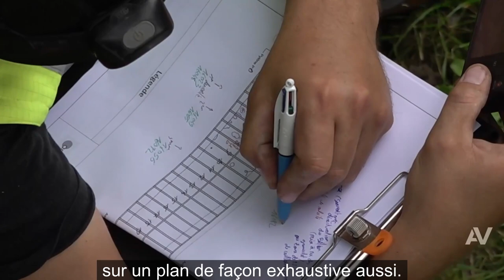Inspection détaillée du Pont suspendu de Coudes en Auvergne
Le pont suspendu de Coudes fait partie des ouvrages d’art bénéficiant du Programme National Ponts piloté par le Cerema* pour le compte de l'État dans le cadre de France Relance.

Le Programme National Ponts a été lancé dans le cadre de France Relance et résulte d’un rapport du Sénat sorti en 2019 qui alertait sur l’état de santé des ponts en France. En effet, 10 % des 250 000 ponts recensés étaient en mauvais état structurel et selon un nouveau rapport paru en juin 2022 le phénomène ne ferait que s’amplifier.

36 millions d'euros. C’est le montant dont bénéficie le programme pour recenser et évaluer les ponts et les murs de presque 12 000 communes qui se sont portées volontaires.
Les ouvrages d’art sont dans un premier temps inventoriés et évalués succinctement. Dans un second temps une inspection détaillée est réalisée sur les ouvrages recensés lors de la première phase et présentant des désordres.

Joseph Bernard Inspecteur Ouvrages d’art - Apave, nous explique en détail la mission réalisée dans ce contexte.

Quel est le cadre réglementaire et quelles sont les contraintes liées à la mission ?
“Il s’agit d’une inspection détaillée encadrée par l’instruction technique pour la surveillance et l’entretien des ouvrages d’art (ITSEOA). La principale contrainte sur ces ouvrages est l’accessibilité puisque toutes les surfaces du pont doivent être touchées. C’est pourquoi, sur cet ouvrage une nacelle et des accès corde, pour les parties inférieures, ont été déployés pour accéder aux différentes surfaces à inspecter.”

En quoi consiste la mission ? Quelles sont les informations délivrées au maître d’ouvrage ?
“Concrètement, il s’agit d’inspecter dans le détail l’ouvrage d’art et faire un constat exhaustif de l’ensemble des désordres. Ces constats sont ensuite répertoriés sur un plan de façon exhaustive également puis ils font l’objet d’une analyse réalisée dans un rapport. Une conclusion est formulée avec des recommandations sur l’entretien courant de l’ouvrage et  les actions à entreprendre. Cela peut être des actions de réparation, des investigations ou des études complémentaires. Par exemple sur ce type d’ouvrage cela peut être la tension des câbles ou le recalcul de l’ouvrage”.

Pour finir, quelles sont les obligations réglementaires des maîtres d’ouvrage ?
“L’instruction technique pour la surveillance et l’entretien des ouvrages d’art (ITSEOA) impose des visites annuelles et des inspections détaillées à réaliser tous les 6 ans”.

Le Cerema*, dans le cadre du Programme National Ponts, souhaite accompagner les collectivités dans la gestion de leurs ouvrages d’art. L’objectif visé étant d’apporter des réponses sur l’état structurel des ouvrages pour optimiser et organiser la maintenance à prévoir sur les ouvrages dont les collectivités ont la charge, et ainsi assurer leur pérennité et garantir la sécurité des usagers.

Dans encart “citation” :
“Dans le cadre du Programme National Ponts, nous avons fait des audits pour vérifier si Apave remplissait les conditions et avait bien assimilé les méthodologies qui avaient été développées. Cela a été le cas” Richard Vaissière Adjoint au Responsable du Groupe Infrastructures et Ouvrages d’Art Durables - Direction Territoriale Centre-Est Agence de Clermont-Ferrand - Cerema
* Le Cerema (Centre d'études et d'expertise sur les risques, l'environnement, la mobilité et l'aménagement) est un établissement public tourné vers l’appui aux politiques publiques, placé sous la double tutelle du ministère de la transition écologique et du ministère de la cohésion des territoires et des relations avec les collectivités territoriales.

Depuis 1846, le pont suspendu de 100 m de long franchit l’Allier pour relier les communes de Coudes et Parent. La limite des deux communes se trouve au milieu de la rivière. Détruit pendant la seconde guerre mondiale, il a été reconstruit en 1948 et a subi 2 campagnes de restauration, en 1985 puis en 2009/2010 avec un renforcement des câbles. Il est aujourd’hui fermé à la circulation routière, un nouveau pont ayant été érigé à une centaine de mètres en amont du pont suspendu pour faire face à une circulation routière grandissante.